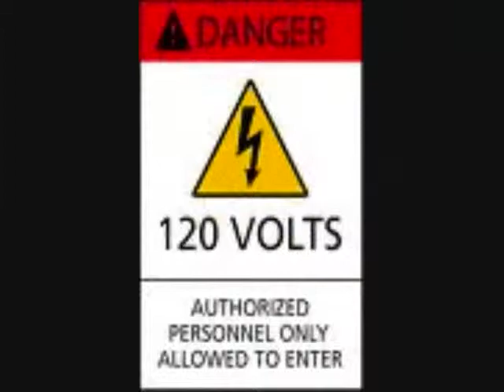Safety First (PSA for Kids)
This video is to remind kids to look out for their safety, such as, locking the car door,look both ways when crossing the street,never go home with strangers etc. It's a real fun tune to follow and teachers and parnets can use it as a teaching tool.
for more videos that help kids,parents and teachers go to KareKlips.com (coming soon) or towerlightrecords.com